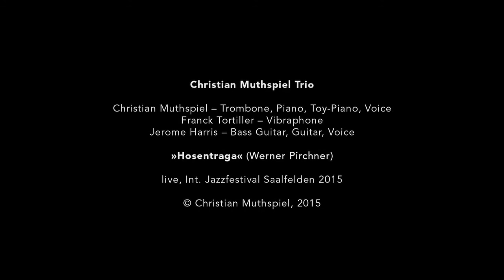Christian Muthspiel Trio plays HOSENT´RAGA by Werner Pirchner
Christian Muthspiel - recorders, piano
Franck Tortiller-vibraphone
Jerome Harris-bass, voice
live @ International Jazzfestival Saalfelden, August 30, 2015